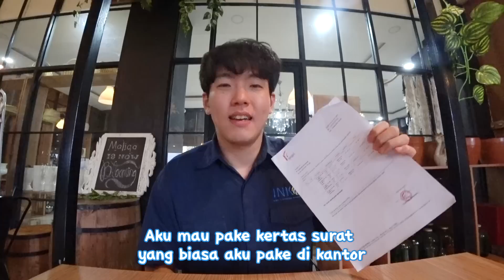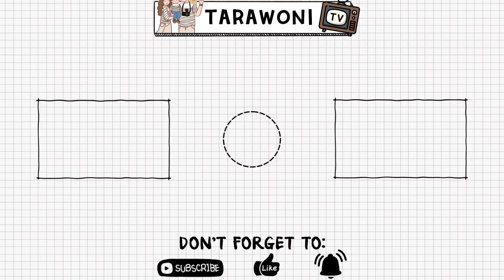SAAT SUAMI KOREA KASIH BUNGA DI HARI BIASA KE ISTRI YANG LAGI HAMIL? GIMANA REAKSINYA ISTRI?!!😂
Advertising Space Business: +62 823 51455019